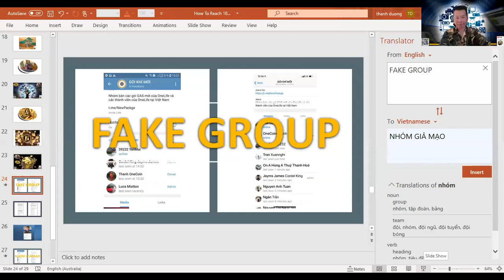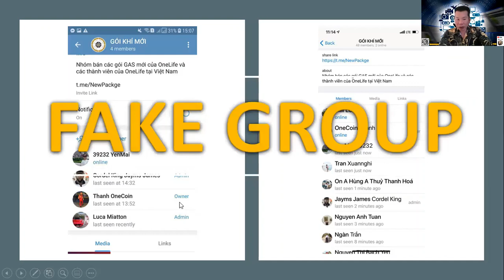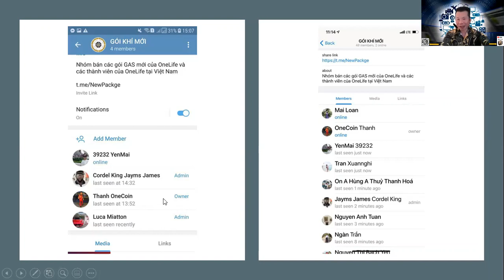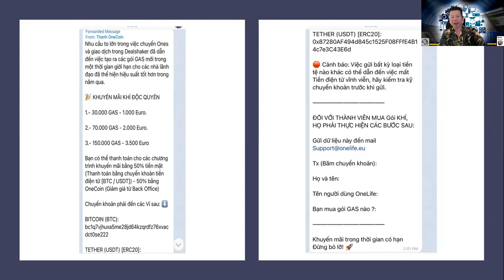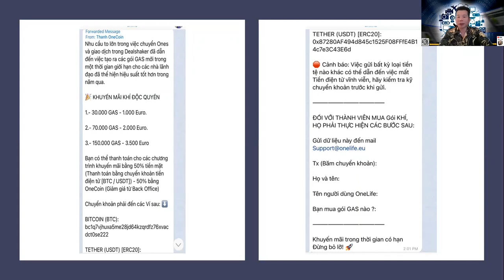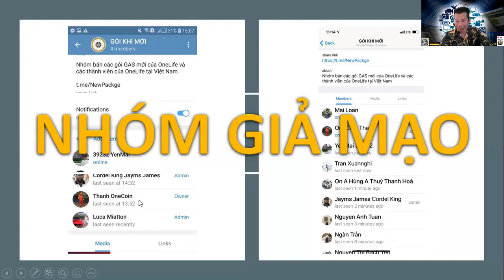Important and URGENT Message please share quickly thankyou very much